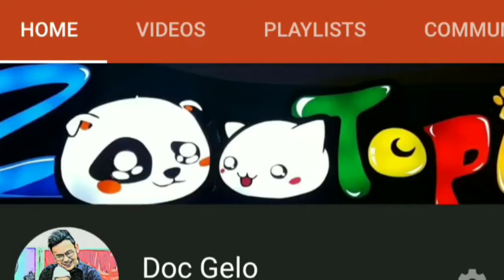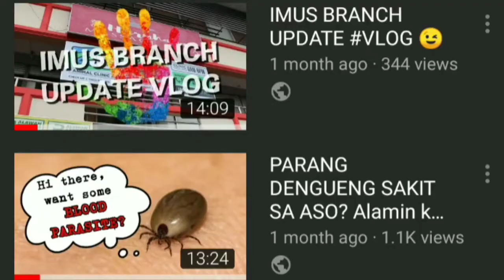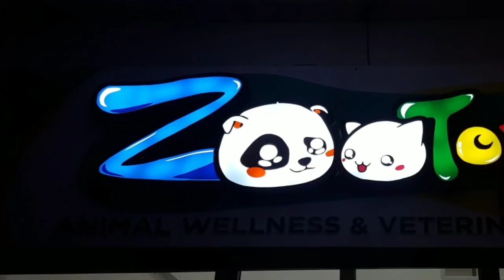NOSE BLEEDING ba si doggy mo? Thats what we call, EPISTAXIS!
I hope in cases of epistaxis, this video might help you. Kung dumugo na ang ilong ng inyong dog you better watch this video til the end. 😉

Please share to other furparents.
God bless!